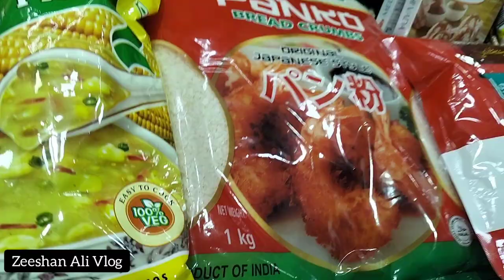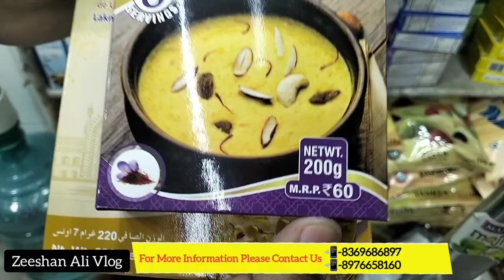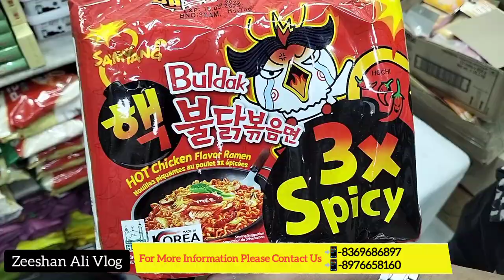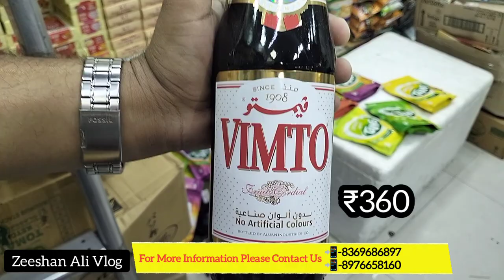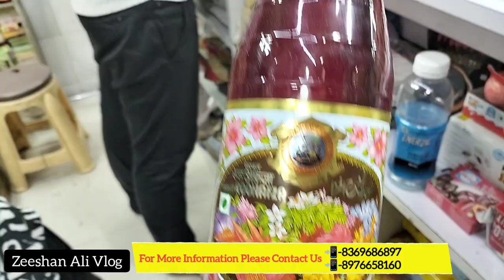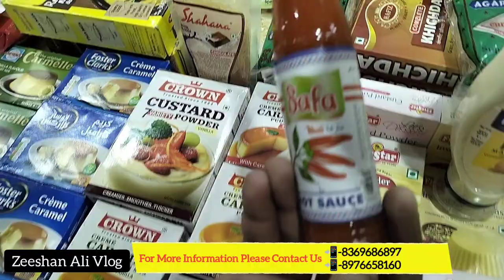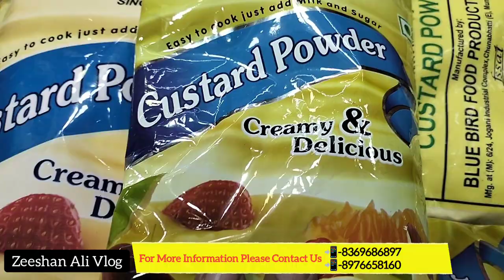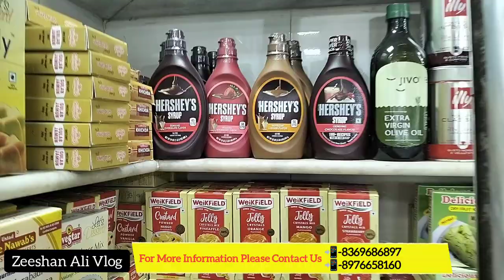Biggest Kirana Market | Grocery Wholesale Market | Mumbai Kirana Grocery Market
Biggest Kirana Market | Grocery Wholesale Market | Mumbai Kirana Grocery Market | Zeeshan Ali Vlog

For Video Shoot & Promotion Send Me Mail.

we'll come up more interesting on this channel

Show your Love,,❤️ On this channel,,😊

I am zeeshan Ali

Add _ Shop No. 286/287, 3rd Lane, Inside Crawford Market, Mumbai - 400001

grocery
grocery price list
wholesale grocery market mumbai
Grocery Wholesale crawford market
kirana wholesale market
grocery wholesale market thane
online grocery wholesale
grocery items wholesale cheap price
grocery distributers market
smart home appliances
wholesale market
smart home and kitchen appliances
smart gadget home and kitchen
kitchen
aning Gadget
home product wholesale
mobile accessories wholesale
computer accessories
baby care product wholesale
gadget wholesale in mumbai
home appliances wholesale in mumbai
home Kitchen Appliances Wholesale
beauty parlour cosmetic market
wholesale market
sasti dukan
business startup ideas
crawford market Grocery
delivery all over india
home essential products
sasti dukan mumbai
warsi china bazar mumbra
wholesale in mumbra
smart kitchen Gadget
unique kitchen Gadget Wholesale
Cheapest price wholesale
smart kitchen tools and gadge smart home appliances
wholesale
Wholesale market mumbra
best electronics store cheap price
zeeshan ali vlog